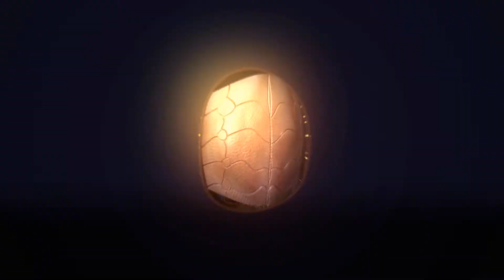Killzone Liberation (PSP) - Chapter 2.3 Trail of Deception: Assault (1080p) No Commentary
Chapter 2.3 Trail of Deception: Assault from Killzone Liberation on PSP!